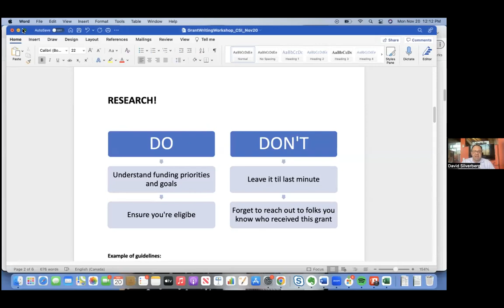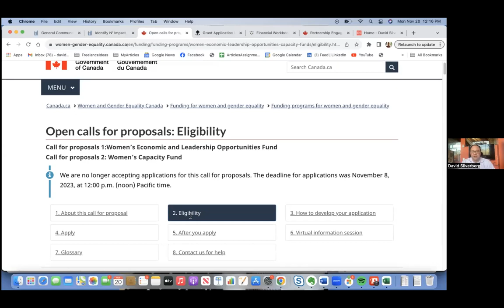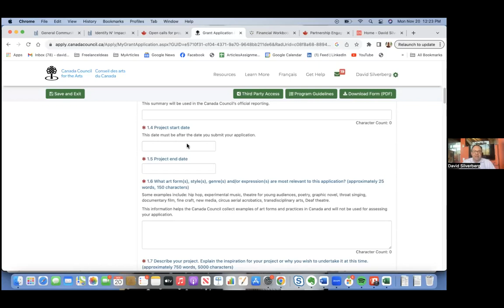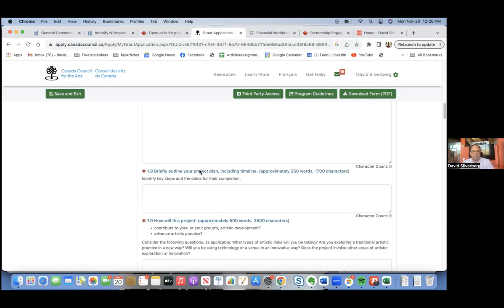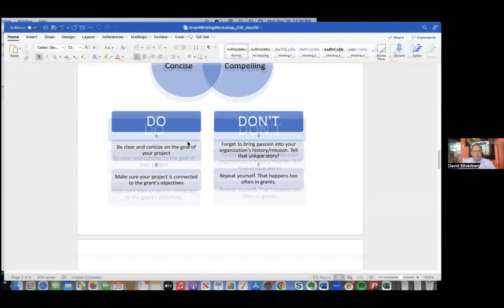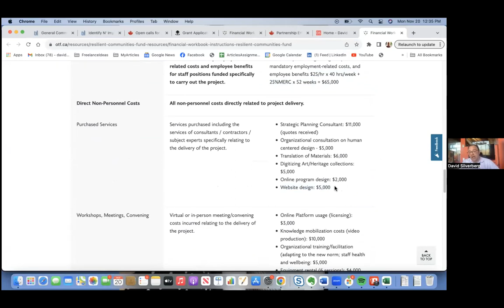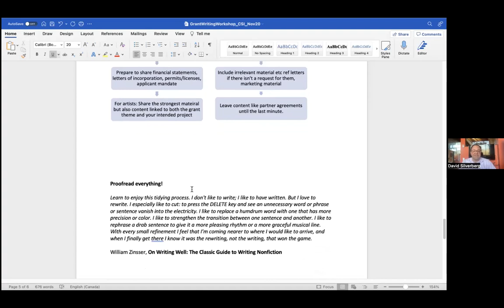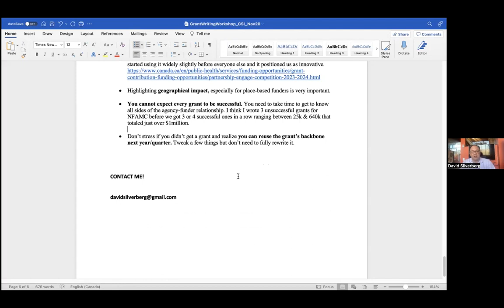How to write a successful grant application: A Lunch & Learn by David Silverberg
Hosted by Toronto's Centre for Social Innovation, this talk by writer, editor and grant specialist David Silverberg offers non-profits, charities and arts collectives an inside look at what makes a strong and compelling grant application. Learn how to research effectively, write concise and clear proposals, and manage a budget efficiently.

Interested in hiring David to help you with your next grant? Email davidsilverbergATgmailDOTcom